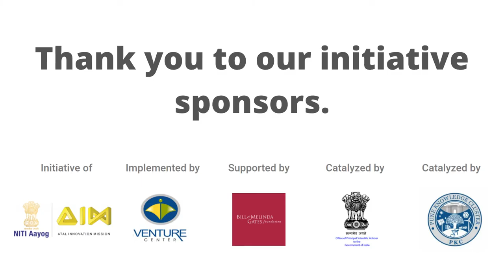The AIM PRIME Program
Are you a technology developer or a technology manager working in the area of deep-tech entrepreneurship ? We invite you to join us to participate in the AIM PRIME program where you will be learning about promoting and developing your ideas on deep-tech entrepreneurship from various experienced global mentors.